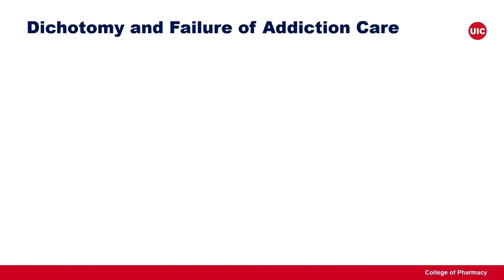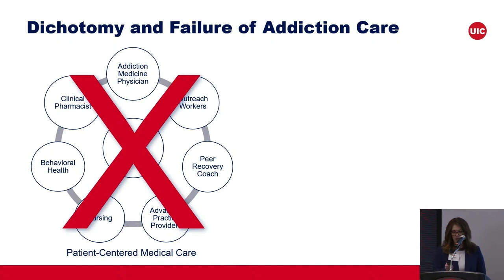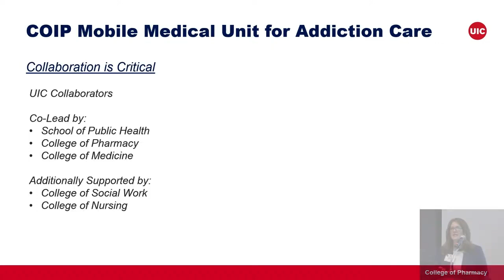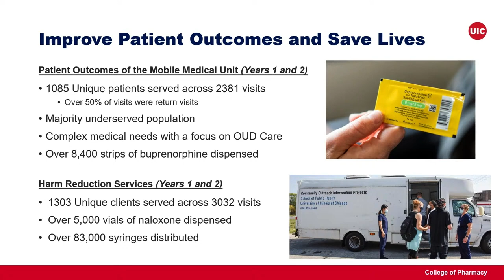SparkTalks: Jennie Jarrett | University of Illinois Chicago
Captivating minds and sparking inspiration at SparkTalks, the University of Illinois Chicago's take on faculty lightning talks, Feb. 1, 2024.